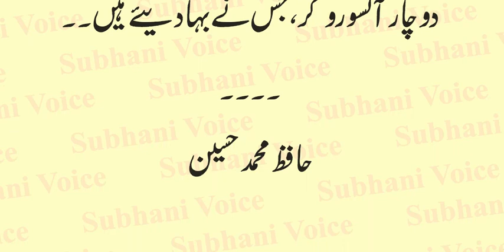SYED NE KARBALA MEIN WADAY NIBHA DIYE HAIN | Manqabat e Hussain | Urdu & HINDI